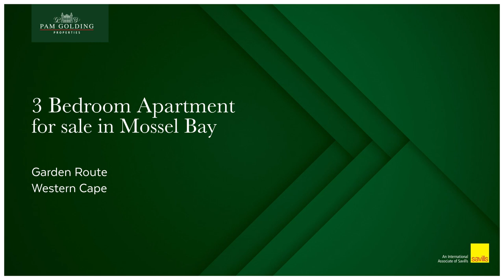3 Bedroom Apartment for sale in Mossel Bay | Pam Golding Properties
Hettie Erhardt